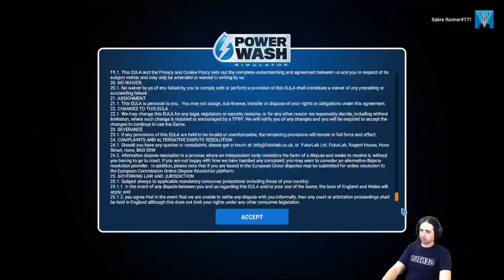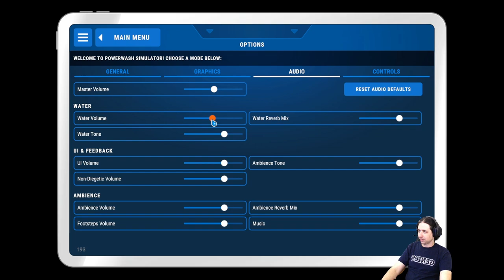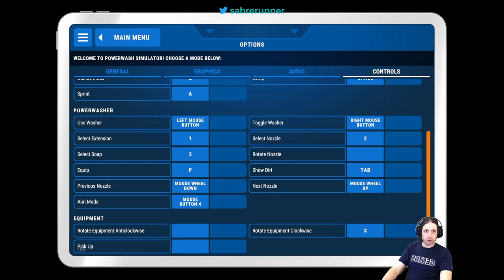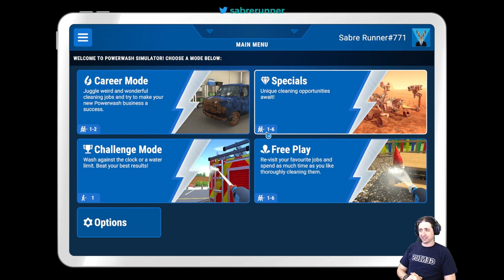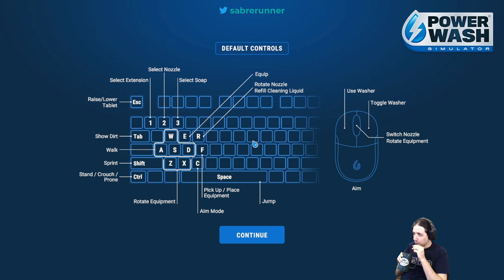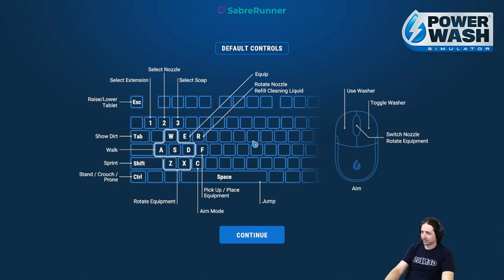Running the Gauntlet˸ Powerwash Simulator, Part 1